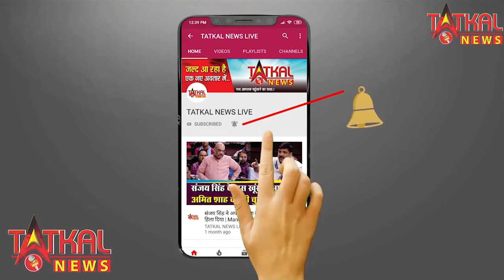महाराष्ट्र में कोरोना के रिकॉर्ड 10576 नए केस आए सामने, संक्रमितों का आंकड़ा 3 लाख 37,000 पार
Maharashtra Coronavirus Updates: कोरोना से सबसे ज्यादा प्रभावित राज्य महाराष्ट्र में बुधवार को पहली बार 10 हजार से ज्यादा नए केस सामने आए. महाराष्ट्र में बीते 24 घंटे में कोरोना के 10576 नए मामले सामने आए और इस दौरान 280 लोगों की मौत हो गई.